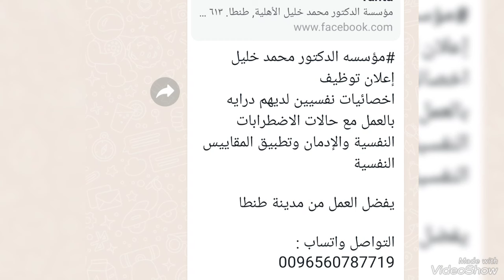مطلوب أخصائيين نفسيين